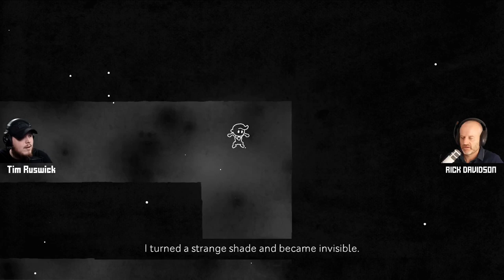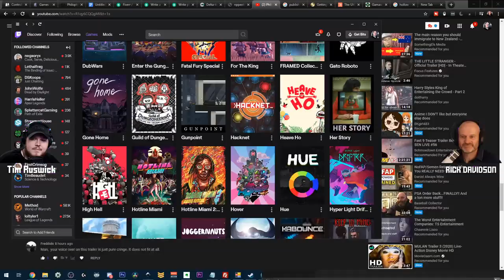Puzzle Design Pacing | HUE - Game Design Deep Dive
HUE  - What makes it work? Why is it so awesome? Rick and I discuss what we thing is great about the game and ultimately, what made it work.

Serious about success in game development? Wanna make indie games that ROCK?! Join Underground ELITE:

If you are an indie developer and you are looking for a fantastic community and help to refine, manage, and market your game, join us!